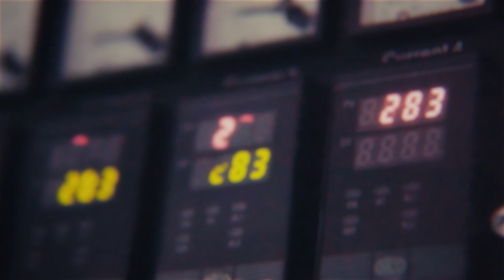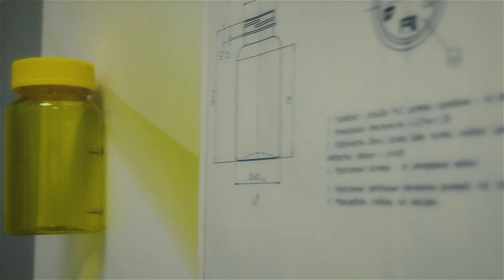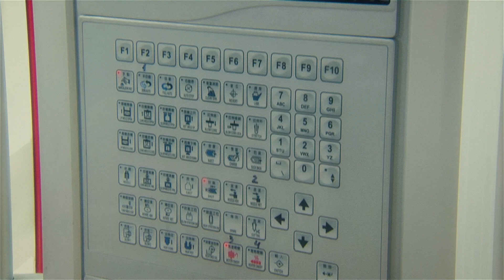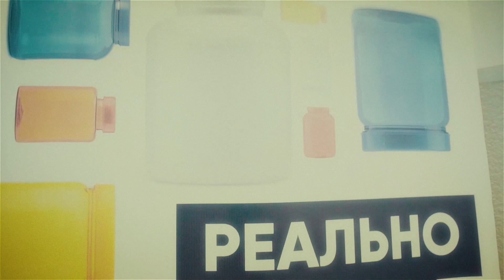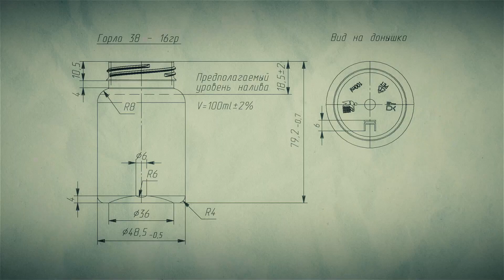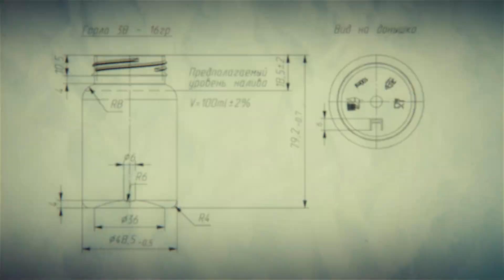Опора Урала. Инплайн